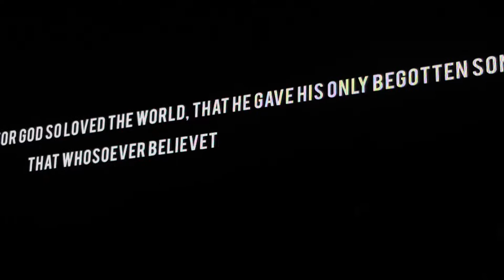All In by Matthew West | The Answer All In Tour 2018